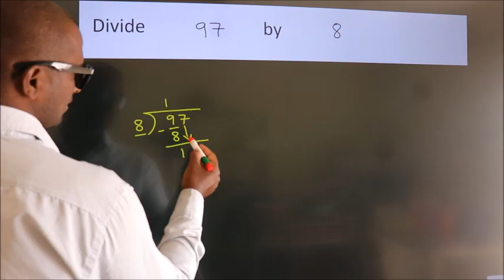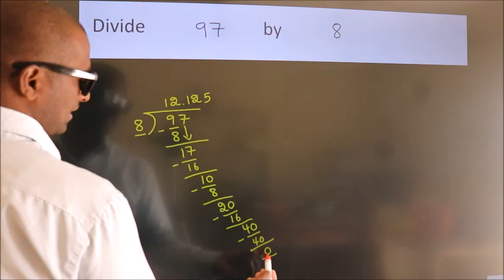Divide 97 by 8 Divide completely